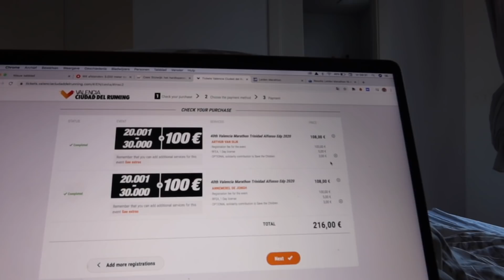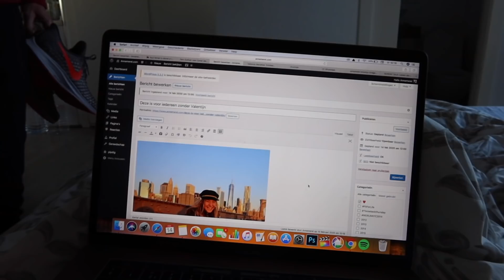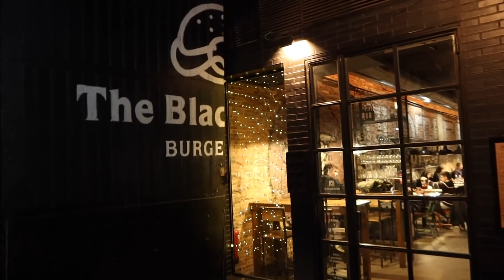VALENTIJN IN VALENCIA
Life's good in Valencia. Zo goed dat we gisteren vrij spontaan een beslissing maakten die enigszins consequenties heeft voor ons najaar. Drie maal raden...